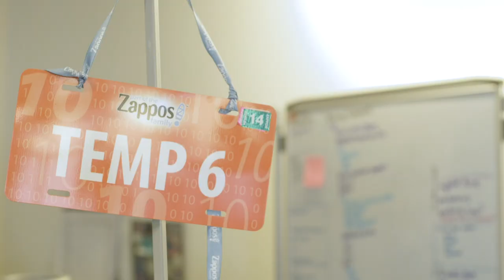Zappos Provides AMAZING Customer Service | Zappos Stories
Companies across the globe are catching on to the secret behind excellent customer service. When you connect with the people behind the sale, as opposed to the sale itself, you cultivate a loyal base of long-term customers.

Senior Director of Customer Loyalty Rob Siefker upholds and champions Zappos Customer Loyalty (CLT) to help each person before, during and after their purchase. Over 16 years ago, he began his journey with Zappos temping in the call center as a phone representative. His assignment? To “WOW” each caller with customer service that goes beyond what you expect from a company.

Drawn in by Zappos’ company culture and dedication to personalized customer service, Siefker reveals his excitement about being at the forefront of this worldwide company culture shift. “People will not choose your business if you don’t provide them great service,” says Siefker.

In this episode of Zappos Stories, hear from one of our top customer service innovators and how his efforts sit at the core of Zappos company culture.

How can we WOW you today?

What's Zappos? Learn about us

Visiting Las Vegas? Tour our campus

Don't forget! Follow Zappos on social media @zappos